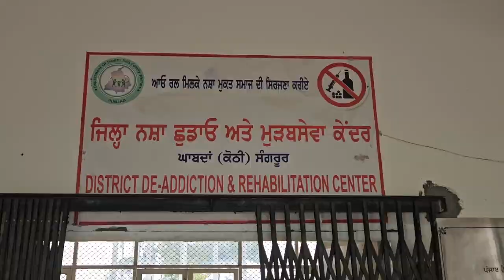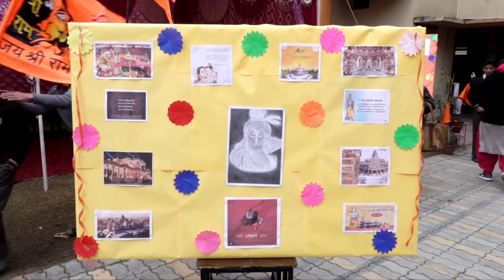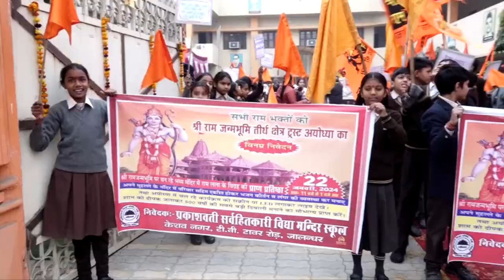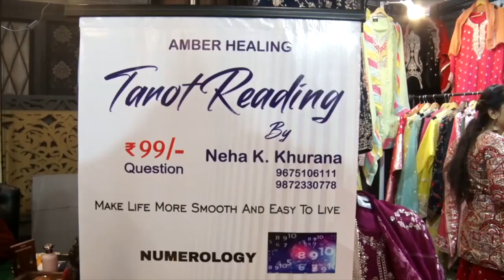Hulchul Prime Bulletin | 06 Jan 2023 | Hulchul Tv